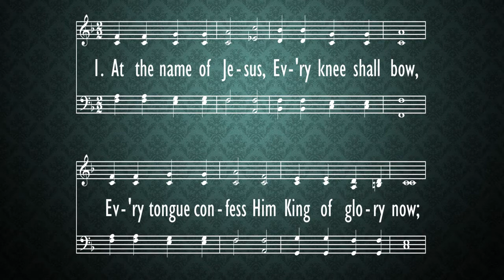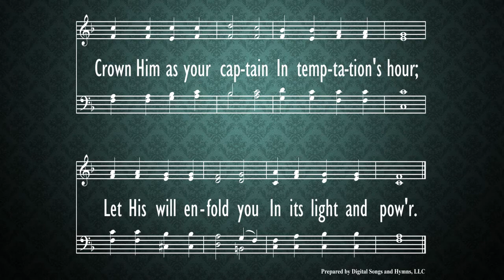At the Name of Jesus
hymn,
Morning Worship,
Parkway Baptist Church,
Nov. 22,
2020